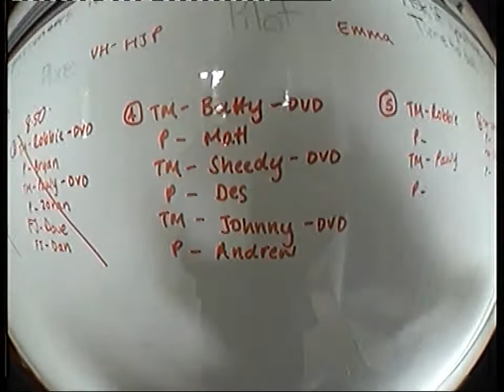Andrew - Skydiving the beach Wollonggong, Sydney 14,000 feet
Wollonggong, NSW, Sydney - Skydive the beach from 14,000 feet